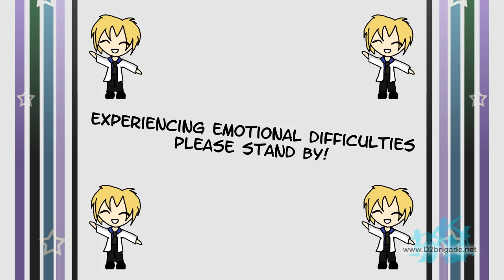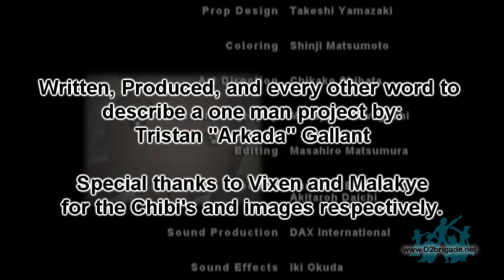GR Anime Review: Fruits Basket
A Glass Reflection Anime Review
Originally Released: November 19th 2009

A review which shows that Arkada has never had a rice ball before. Or has he?